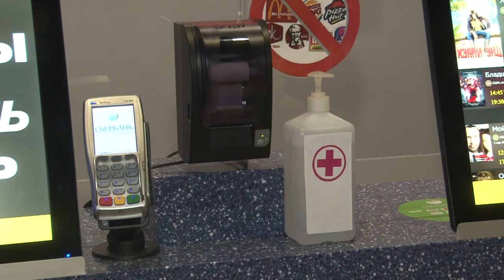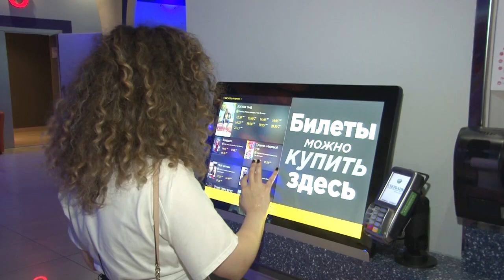Все в кино!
Подмосковные кинотеатры ждут своих зрителей. В прокате - европейские, южнокорейские и российские фильмы.